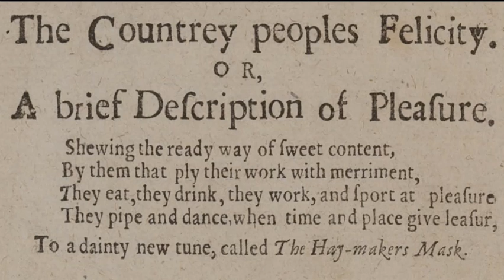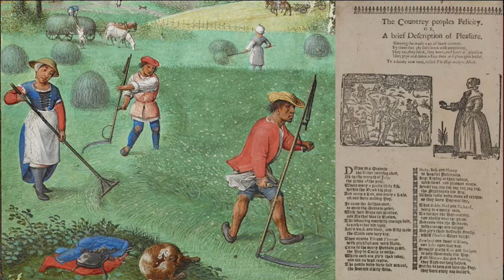The Country Peoples Felicity - a ballad about haymaking.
The Country People's Felicity: an anonymous 17th Century broadside ballad about hay-making.
Sung to the tune of Paul's Steeple.

Peter Luke Kenny: actor/baritone
Eleanor Cramer: bass viol
Christopher Goodwin: lute
Alison Kinder: tenor viol, recorder
Tamsin Lewis: violin

The countrey people's Felicity,
or a brief description of pleasure, shewing the ready way of sweet content by them that ply their work with merriment.  They eat, they drink, they work and sport at pleasure, they pipe and dance when time and place give leisure.
Down in a meadow, the river running clear
All in the month of July, the prime of the year,
Where many a pretty little fish within the brook did play
And many a lad and many a lass abroad were making hay.
In came the scythesmen to mow the meadow down,
With their bags and bottles and ale that was so brown
The labouring men with courage bold each other did reply
“Let's work and blow and swiftly mow, the grass cuts very dry.”
Then nimble Tib and Thomas with pitchfork and with rake
Came in the merry meadow green the haycocks to make,
Where each one plied their labour and did no whit repine
The gentle wind blew fair and cool, the sun did clearly shine.
Now when those lads and lasses were all together that day
In that same gallant meadow, a-making of the hay,
They plied their work so closely and laboured so complete
Until the pretty maidens' brows did drop apace with sweat.
At last when bright Phoebus, the sun, was going down,
A merry disposed piper approached from the town,
And with his pipe and tabor he did so trimly play
So that they all laid down their tools and laid off making hay.
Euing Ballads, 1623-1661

The Month of July from an early 16th Century book of hours by Simon Bening.